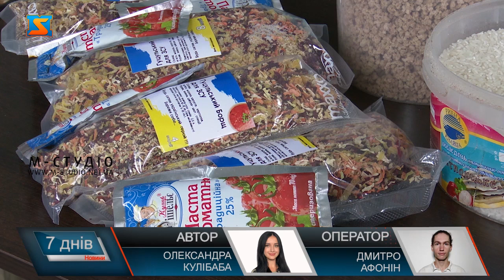Домашній суп для ЗСУ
На Рахівщині місцеві волонтерки власноруч готують домашні сухі супи та борщі для українських військових. Виготовляти набори почали з весни. Овочі, зелень та м'ясо просушують та розфасовують на порції. Всю виготовлену провізію передають військовослужбовцям, аби вони в польових умовах могли швидко приготувати собі здорову домашню їжу. У селищі Ясіня місцеві волонтерки готують з домашніх продуктів сухі супи та борщі для військовослужбовців на фронт.  Сушать інгредієнти жінки самостійно, долучилися до цієї справи жителі майже всієї Рахівщини.   Картоплю і м’ясо попередньо відварюють, інші інгредієнти сушать сирими.   Родзинка Ясінянщини – Гуцульський борщ, його найчастіше і готують для бійців.  За рецептом змішуємо всі інгредієнти.  Готову суміш засипають у пакет.   Крім гуцульського борщу готують для військових грибну юшку.  Один укомплектований сухий набір розрахований на каструлю середнього розміру. Готується така страва 10 – 15 хвилин.  Попит є і на сухофрукти. У холодну пору року військові частіше зігріваються вітамінізованим чаєм.  Такі власноруч приготовані волонтерами суміші суттєво полегшать нашим військовим спосіб приготування їжі у польових умовах.  Найважчим та довготривалим процесом у цій справі є саме підготовка інгредієнтів, кажуть волонтери, сушка продуктів займає велику кількість часу та відбирає багато сил, тому чим більше небайдужих людей приєднається до цієї справи, тим ефективнішим буде піклування про наших воїнів. Всі ці жінки щоденно збираються та працюють над виготовленням сухих супів, але рук все одно бракує. Кожен з нас може долучитися до благої місії та прислати до імпровізованого волонтерського штабу просушені продукти, тим самим подарувати нашим захисникам смачний суп та відчуття домашнього тепла.